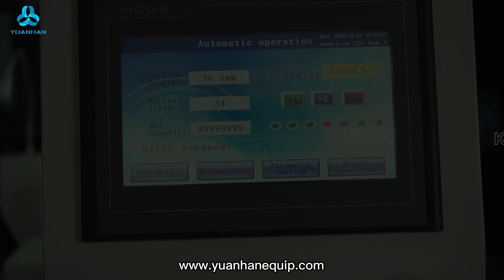PVC Water Tubes Cutting Machine, PVC Tube & Hose Cutting Machine YH-HQJ